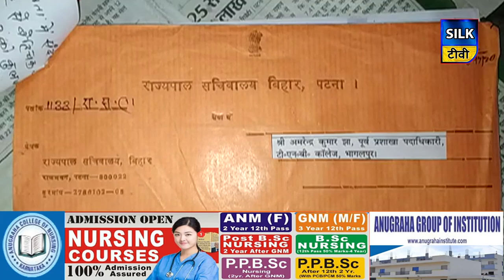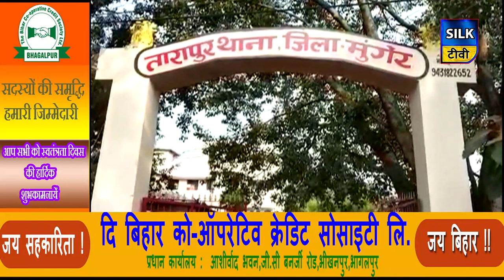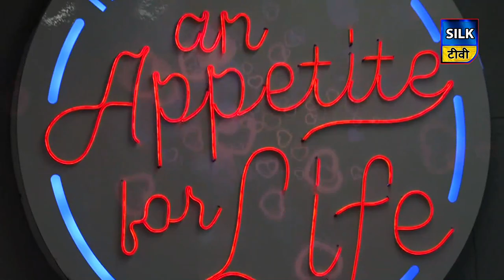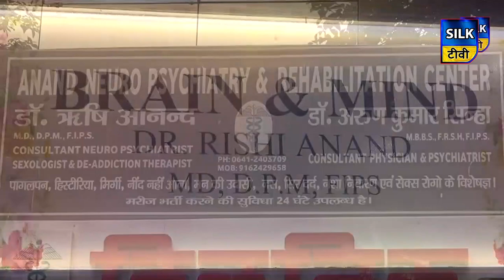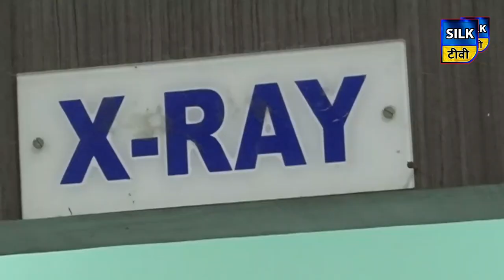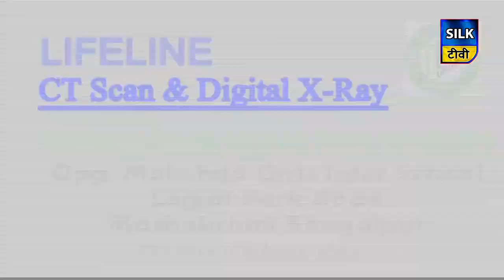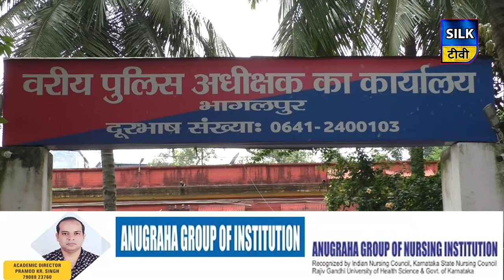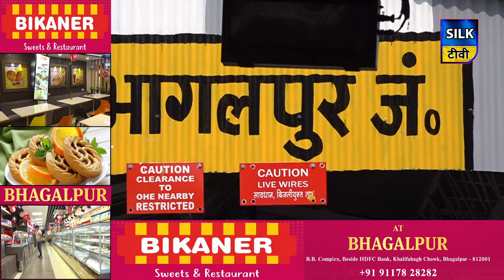SILK TV- जिले की खबरें एक साथ | 02 SEPTEMBER 2020